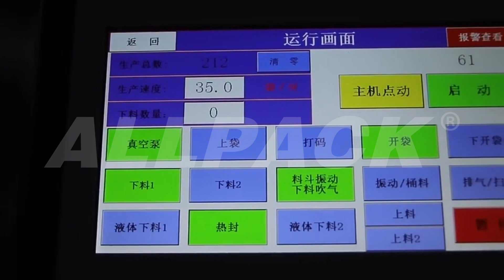How does rotary packing machine with multi-heads feeding system package dog food?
Allpack rotary packing machine with screw feeding system is made by the “Z” shape feeding conveyor, electric weighed, rotary packing machine, and platform. The multi-head weigher is suitable for high measuring precision and easy crushed bulk material quantitative packing. With the open zipper device, all kinds of zipper pouches can be opened automatically.